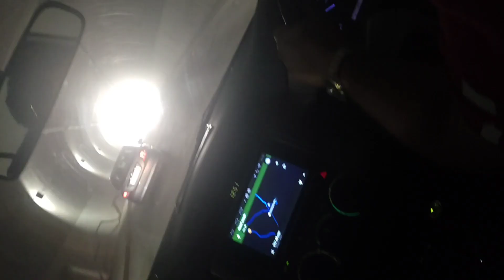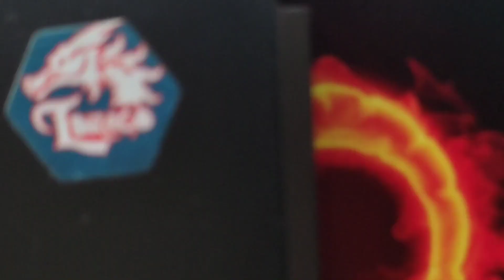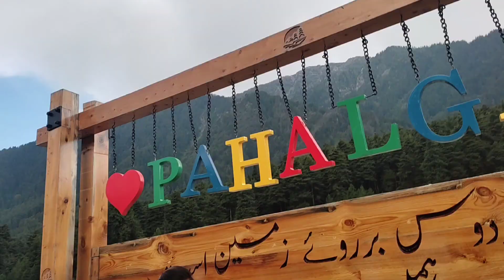Road trip from udhampur to pahalgham, Kamal hee ho gayi maza aa gaya .